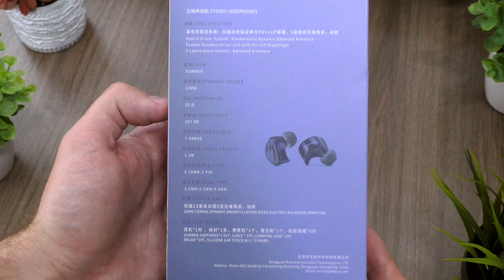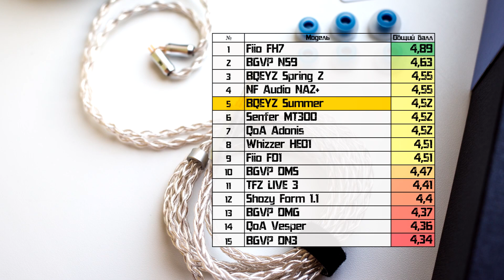BQEYZ Summer обзор наушников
BQEYZ Summer: внешний вид, комплектация, качество, звук
Обзор гибридных внутриканальных наушников.

0:00 – Введение
0:29 – Характеристики
1:09 – Комплектация
2:19 – Амбушюры
3:07 – Футляр
3:38 – Кабель
5:11 – Корпуса
7:13 – Эргономика
7:48 – Звук
12:03 – Cравнения
14:56 – Оценки
15:47 – Резюме

Если Вы хотите подробнее узнать об оценках этих наушников (а также других, побывавших у нас на прослушивании), то можете пройти сюда

Тестирование наушников проводилось при помощи настольных комбайнов Audinst HUD-DX1 (V2) и Matrix Audio M-stage HPA-3U+, а также плеера Hiby R5.